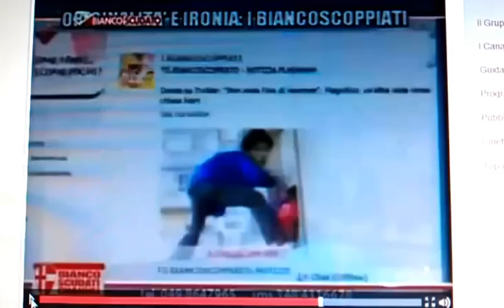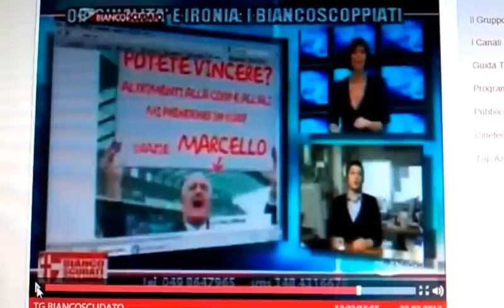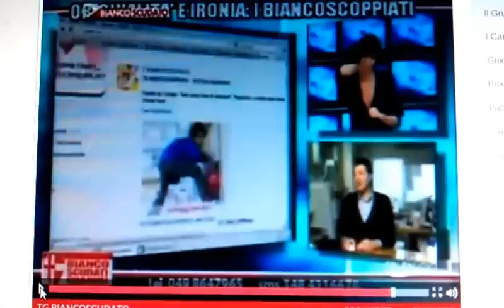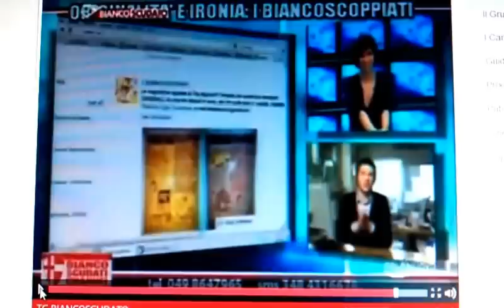I BIANCOSCOPPIATI A "BIANCOSCUDATI CHANNEL" (TELENUOVO)